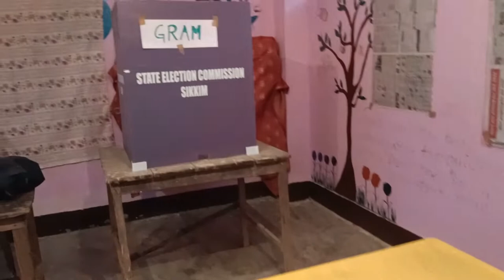Panchayat election 2022..great teamwork ✊✌️...new experiences... good people♥️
This video is about Panchayat election 2022. I was posted as a polling officer 1 at Bhanjyangdara Primary School 🏫,West Sikkim. it was a wonderful experience and all the team mates are very friendly. we have conducted Panchayat election in our polling station smoothly due to the team coordination. thank you so much all.